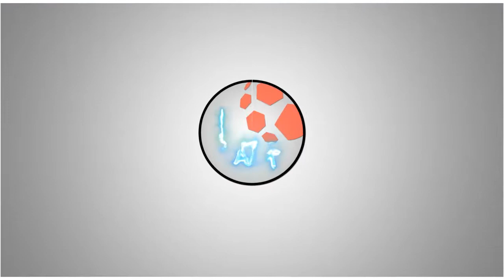Kerala Blasters Players Back From Injury | Malayalam | ISL Talk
ISL Talk - Let's Talk Sports

Discuss about the players who are available for match against Benguluru FC from the injuries.

Channel for ISL formation, analysis, and review of the matches